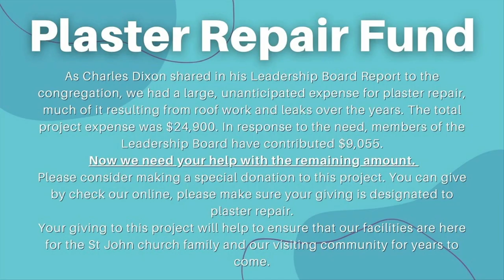St John UMC Service of Worship April 14, 2024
YouTube Description:

Live Sunday Morning Worship - April 14, 2024

Good Morning To Our Online Viewers!

Come Worship with us at
736 Greene St.
Augusta, Ga.

Every Sunday morning at 11 a.m.

StJohnAugusta.org

Join our LIVE STREAM every Sunday on Facebook,
and let us know what on your mind by leaving us a message.

We would be glad to pray with you or for you.

Preacher
The Reverend Jenny Anderson

Liturgist
Jim Garvey

Lay Reader
Justin Bargeron

Greeter
Becky Rogers

Ushers
Warren Spooner, Michael Young

Acolyte
Alexandra Anderson

Crucifer
Emily Scraper

Organist and Director of Music
Jamie Council Garvey

Choir
The St. John Choir

Worship Technician
Donald Tilton, Jr.

Microphone Operator
Tonya Currier

Offering Counter
Nancy Clements

Join our Church and be part of the great works we do together for the glory of God.

Thank you for worshipping with us online!